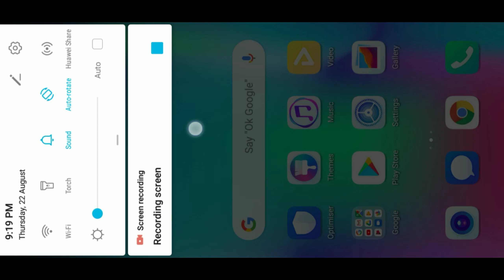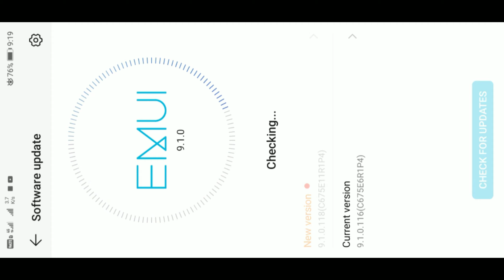Honor 9N August Update Review & Features | in Hindi